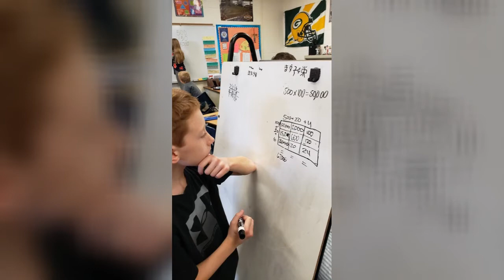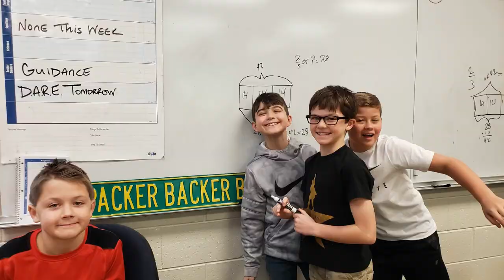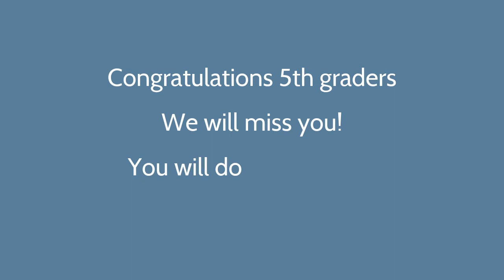Addison Elementary 5th grade Farewell 2020